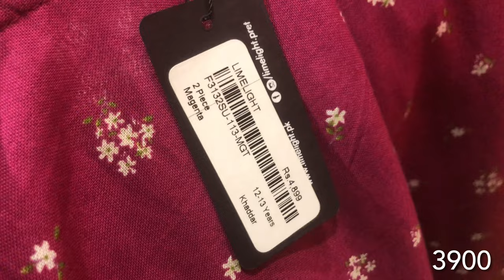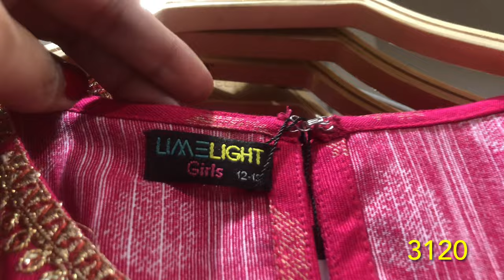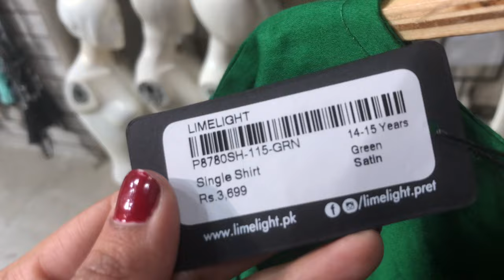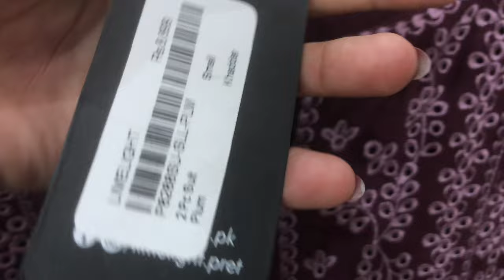Limelight Winter Sale | Limelight Sale today | Limelight Sale 2024